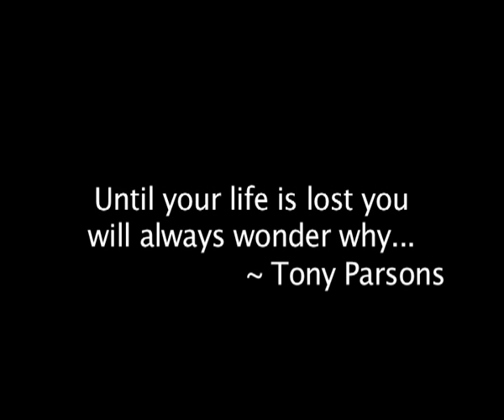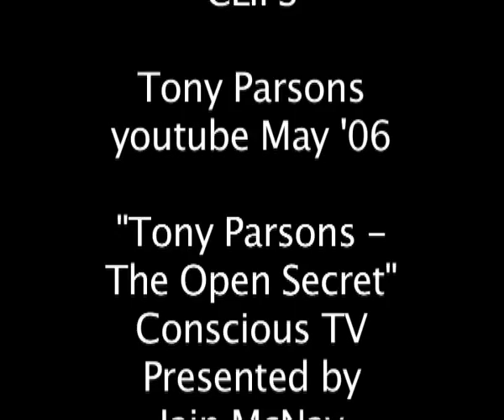Tony Parsons - Beginnings & His-Story - Pt1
==No money is made from this video==

-They're going-
alt.cult.review

This is the first episode (part 1 of 10) of the alternative cultural review, produced by egoDEATH films. Entitled:

I SAY TONY PARSONS IS,
I SAY TONY PARSONS ISN'T,
THAT IS HOW TONY PARSONS IS.

Intended as an audio-visual and very much an emotive and energetic expression of the message of the Open Secret (an expression that just apparently happens) -- the message seemingly attributed to Tony Parsons. The video is a living art, using the spontaneity of cut-up and multimedia, as a vehicle to free the flow from any constrictive impulses, or dominator contrivances. Perhaps as pointed to by the Outer Rushen of Dzogchen.

This part:

Beginnings and His-story

Is a brief overview of the story of Tony Parsons and the beginnings of an introduction to the Open Secret message. Covering the emergence of separation from Being, the video explores seeking and then the falling away of teachings of becoming; and the "need" to be worthy. Moving on to awakening and liberation; though this is all of course in the story. That there was an individual seeker and then there just wasn't.

pt5 - An Awakening Teacher is a Person Still There

The alt.cult.review has been conceived of and edited by Peter Hardy, with permission given by Tony Parsons, Conscious TV, and the Urban Guru Cafe. All other credits (end of video) and acknowledgements have been made as per the youtube (legal) regulations. egoDEATH films does not exist as a legal entity, nor as a business in any form, all work here has been done voluntarily (no money), and is posted here freely. [Creative Commons.]

And check out part 2!